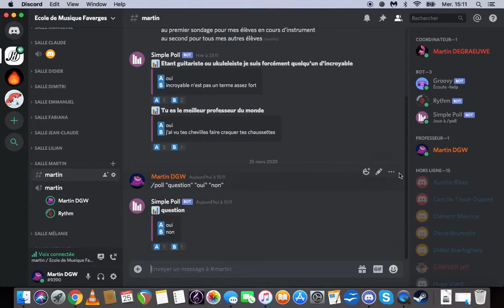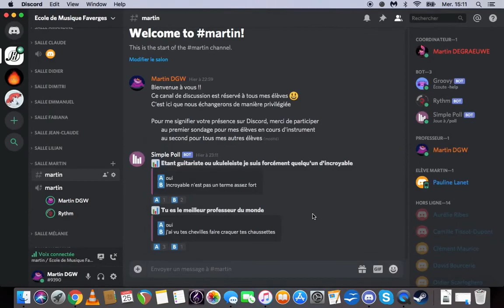Tuto 9 : Utilisation des sondages sur Discord